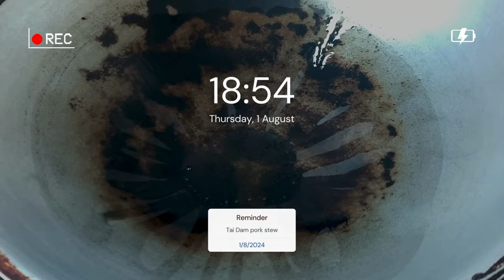How to make Tai Dam pork stew, a favourite in Luang Namtha Black Tai villages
(check out link & at the end of video for another recipe from the same cookbook, mentioned below.)

We are happy to share, this, just one seasoning pork stew!
Adapted from 《Food from Luang Namtha Laos, The Boat Landing Cookbook》, this Tai Dam pork stew is a favourite in Luang Namtha Black Tai villages and is also one of our comfort food because of the simple ingredients and one seasoning used, which is salt (option to add chicken stock powder, which we omit because searing the pork slices help to create a well seasoned, all rounded flavour to this wonderful stew), just 2 types of aromatics lemongrass and bird's eye chilies, choy sum for vegetable, dill for herbs and last but not least, one important ingredient, ground toasted rice, which definitely is the core that bind the whole stew together.
This round, we had cook ours with lesser liquid 3.5 cups, thus ours look porridge-like. The original are definitely more "soupy" which we love as well! You can also opt for chicken, duck, turkey or tofu as protein in this stew.

A Little Note about Tai Dam:
The Tai Dam are an ethnic minority predominantly from northwest Vietnam and Laos. They are part of the Tai peoples and ethnically similar to the Thai from Thailand and the Lao from Laos. Tai Dam means “Black Tai”. This name comes from the black clothing worn by the group, especially females.

我们很高兴和你分享这个只需一种调味料的炖猪肉料理！
这道黑傣族炖猪肉料理改编自《Food from Luang Namtha Laos, The Boat Landing Cookbook》（点击上方链接和视频结尾查看书中另一道菜谱）。它是琅南塔黑傣族的村子里的一道家常菜，也是我们的心头好，因为食材简单加上只要一种调味料：盐（可以选择加鸡粉，但我们选择不加，因为猪肉的烹煮方式已经让炖菜非常入味），两种香料：香茅和小米辣，蔬菜我们选用菜心 （可选香港用菜心），香草用莳萝，最后但同样重要的配料：现磨的烤糯米，也是将整个炖菜结合在一起的核心。这次我们用了较少的汤汁，只有3.5杯，所以炖菜看起来有点像粥。原版汤汁更多，我们也非常的喜欢！你也可以用鸡肉、鸭肉、火鸡或豆腐作为蛋白质。

关于黑傣族的小知识：
黑傣族是主要来自越南西北部和老挝的少数民族。他们是泰族的一支，与泰国的泰人和老挝的老族在民族上相似。黑傣族的意思是“黑色泰人”。这个名字来源于该群体，尤其是女性，所穿的黑色衣服。

TIMECODES
0:00 - Intro
1:09 - Prep ingredients for Tai Dam pork stew
2:35 - Frying sliced pork & aromatics
4:26 - Adding fried pork to soup base
5:10 - Adding ground, toasted rice
6:11 - Adding vege. into pork stew
6:45 - Tai Dam pork stew recipe